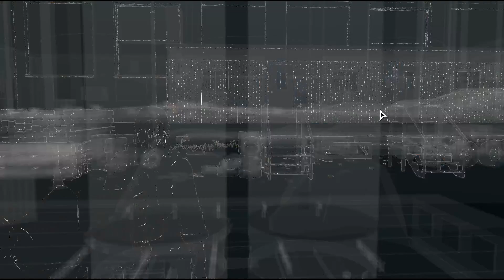Watch Dogs: Bad Blood (PC) - Gameplay Walkthrough - Partie 2 (FR)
😊 et laisse un pouce bleu si tu as aimé la vidéo 👍

🖥️ Spécifications de mon PC :

Système d'exploitation : Windows 11
Processeur : Asus TUF AMD Ryzen 7 6800H
Mémoire : 32 Go
Carte graphique : NVIDIA RTX 3060 12 Go

🎮 À propos du jeu :

Watch Dogs: Bad Blood est un DLC pour Watch Dogs. Ce DLC inclut dix nouvelles missions dans Chicago et suit l'histoire du hacker Raymond Kenney (T-Bone).

Bad Blood se déroule après les événements de l'histoire principale de Watch Dogs, avec 10 nouvelles missions dans divers lieux de Chicago. Les joueurs incarnent Raymond Kenney (T-Bone), qui infiltre l'établissement de Blume à Chicago pour y placer une fausse piste dans leur système. Cependant, il est interrompu par un ancien collègue, Tobias Frewer, qui lui confie alors une série de nouvelles missions.